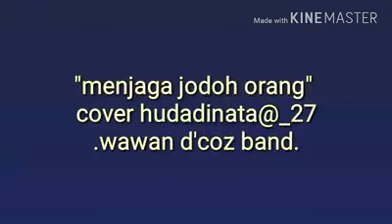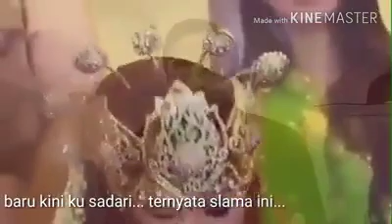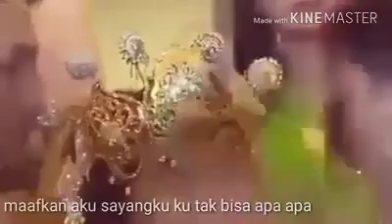Menjaga jodoh orang